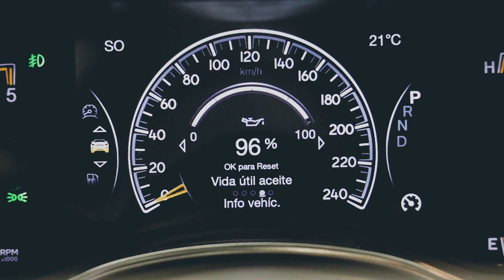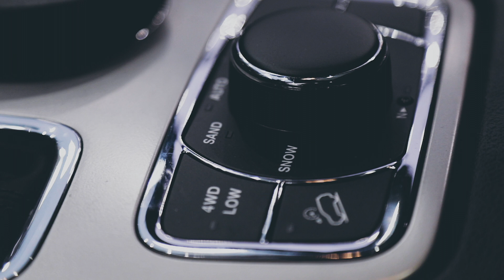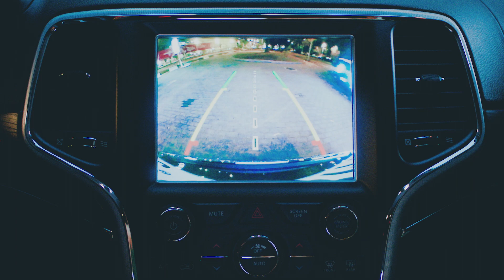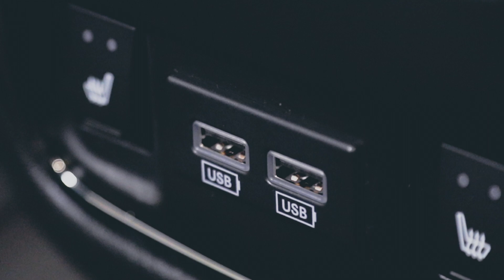Grand Cherokee Limited